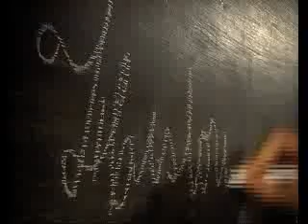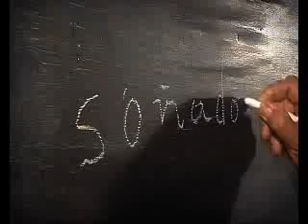IPEL.flv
Video por los 50 años del Isntituto Padre Enrique Laumann